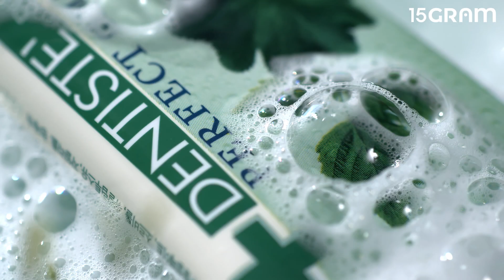덴티스테 / 플러스 화이트 나이트타임 치약 100g / 컨셉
상쾌한 아침을 위한
세계 최초 나이트타임 치약💚
수면 중 발생하는
구취의 원인!
자연유래 성분으로
깨끗하게 완벽케어!